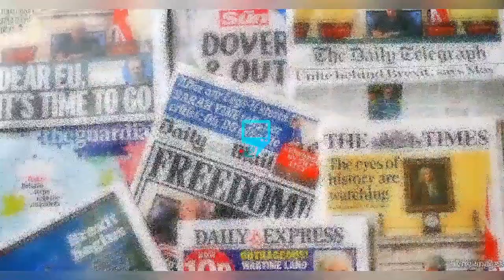SH@ME ! JUDY AUSTIN TOTALLY D!SGRACED YUL EDOCHIE PUBLICLY